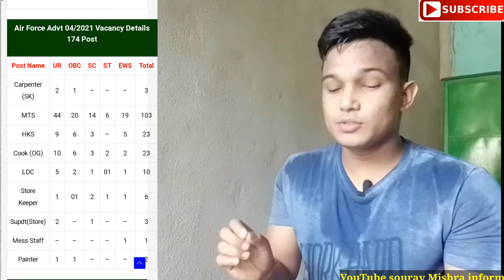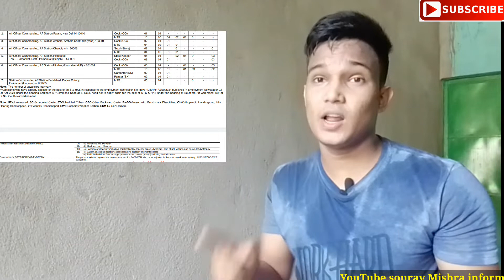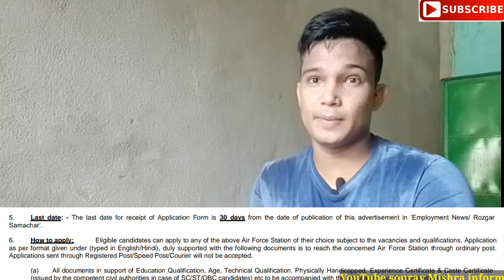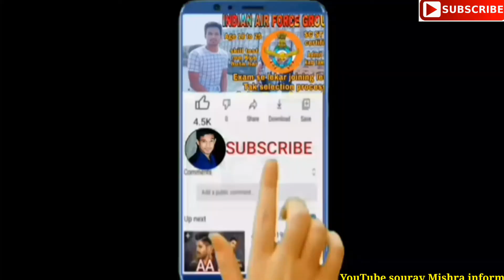Indian Airforce 174 Recruitment 2021 Indian Airforce Recruitment 2021 Offline from kaise bhare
Hello friends mare YouTube channel Sourav Mishra inform apka sawgat hai mare chanal ma ya mara

Telegram chanal ka Link ha muja yaha follow kara